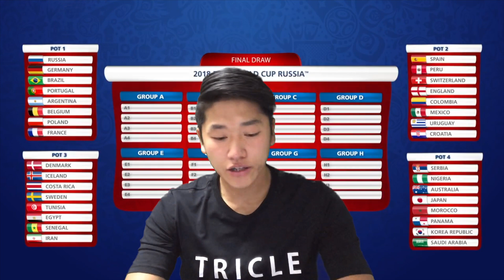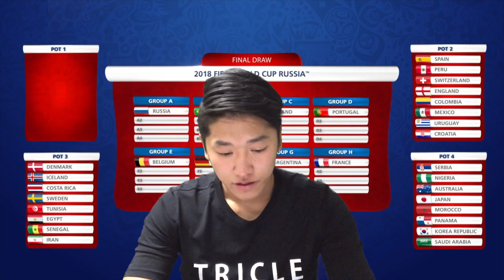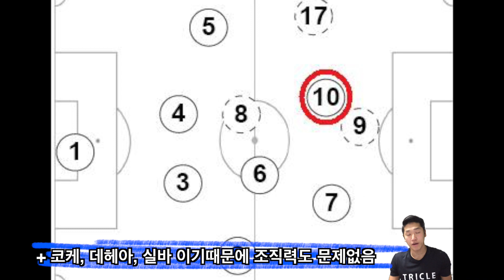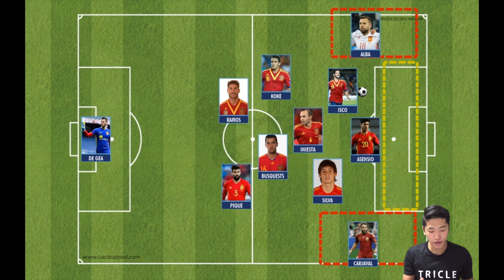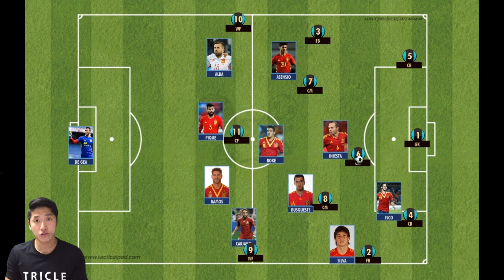🐶 문도그의 미월 1화 ㅣ 무적함대의 스페인 축구 국가대표의 전술.....그것은?! ㅣ 미리보는 월드컵 "미월" ㅣ 죽음의 조 (스페인 편) part 1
무적함대의 스페인 축구 국가대표의 전술. 그것은?!

🐶  댓글다시고 선정되시면 추첨을 통해 선물을 가족님들께 보내드립니다

▶️ 라이브로 보시려면 링크 클릭 후 즐겨찾기 부탁드려요